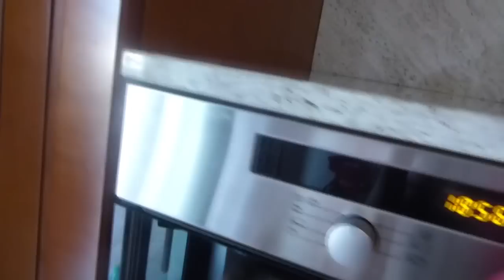Faxina na cozinha + jantinha bôa